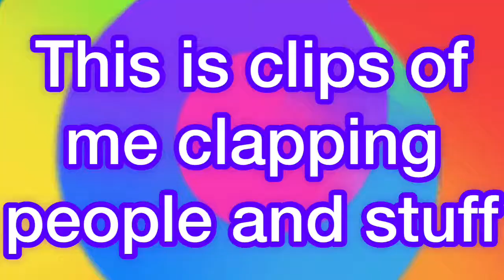clips of me clapping this Kid